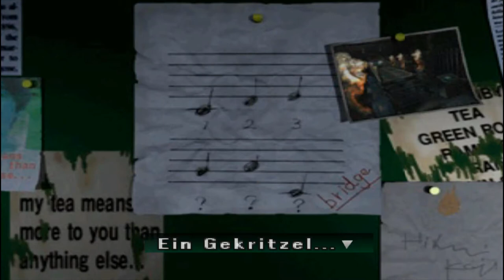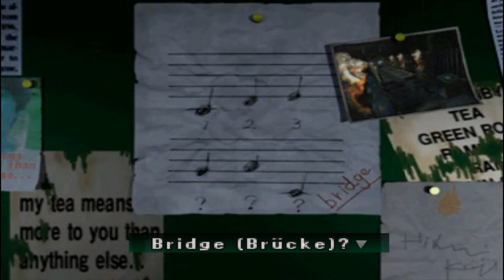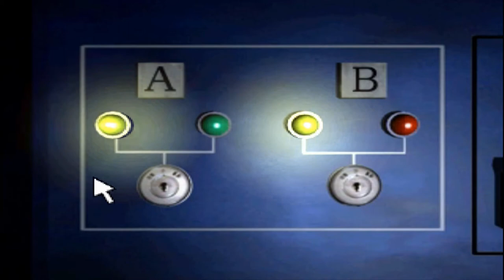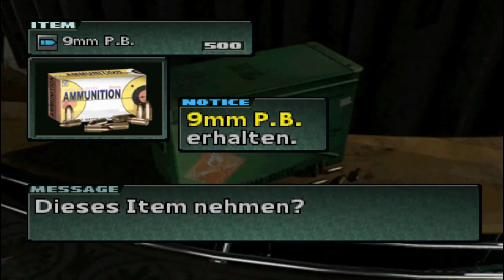Let's Play Parasite Eve 2 - Deutsch - Part 3 - Geheimoperationen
Im weiteren Verlauf der Erkundung des Akropolis Towers finden wir einen geheimen Komplott auf und erfahren, dass die Hintermänner das Gebäude in die Luft jagen wollen.